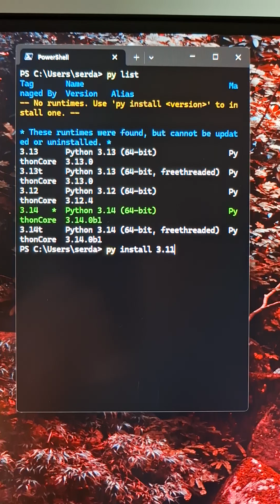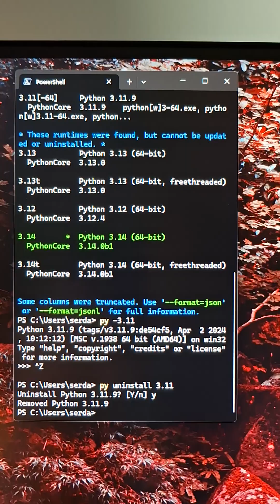Python 3.14's new py tool has some amazing new changes